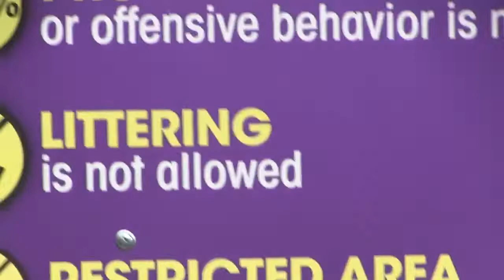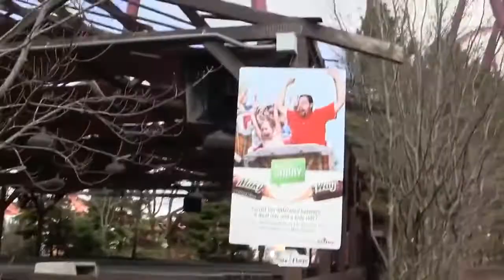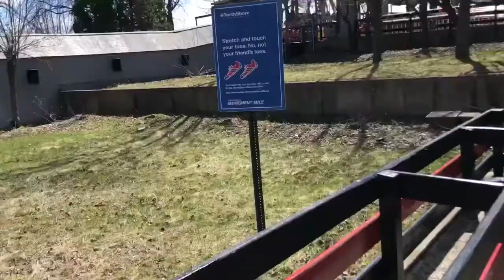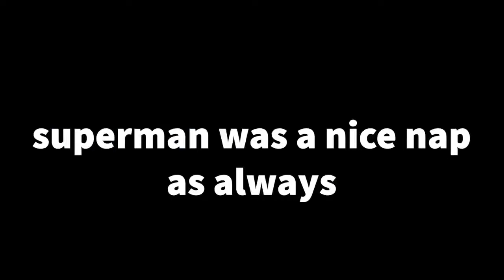From the Archive: Six Flags Great America Opening Day Vlog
An old vlog that I shot for an old channel. I can’t believe how cringy I was back then